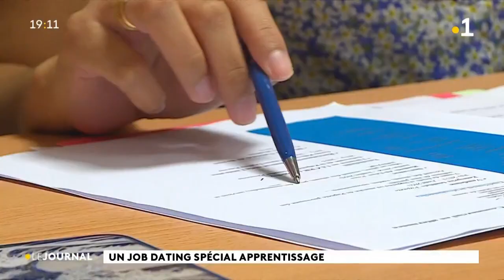Décrocher un contrat d'apprentissage, c'est possible grâce au job dating